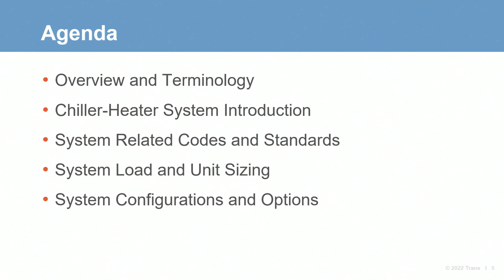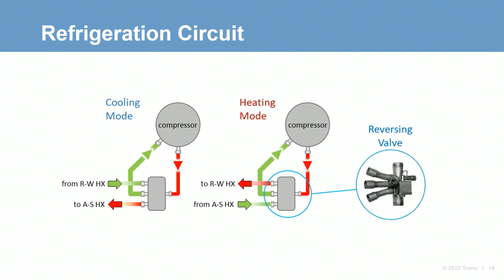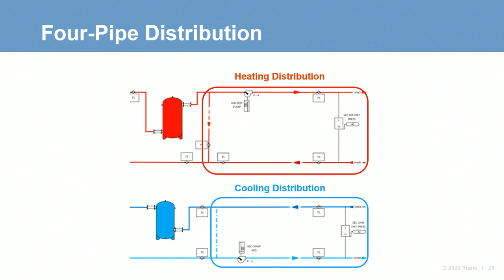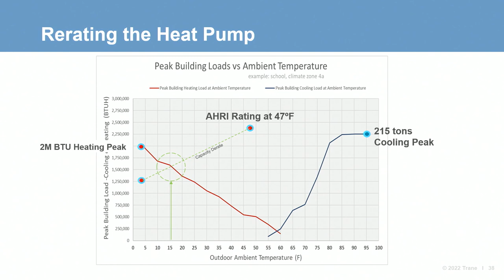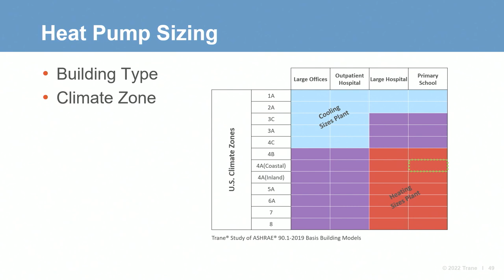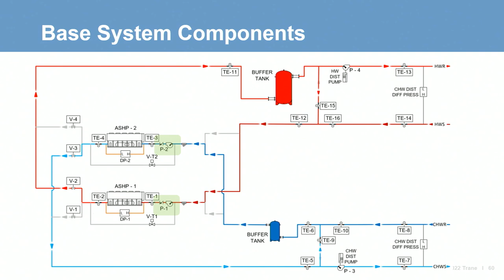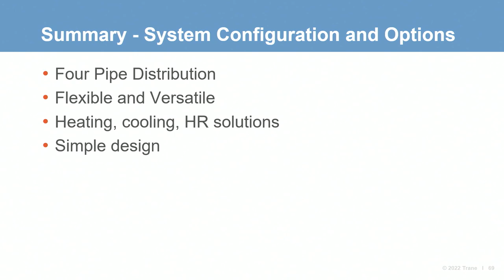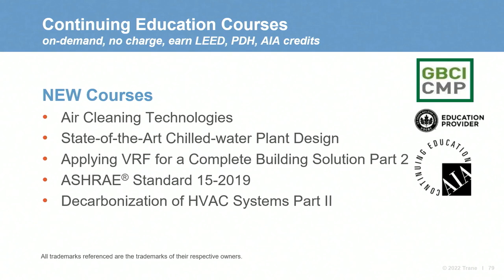Trane Engineers Newsletter LIVE: Air-to-water Heat Pump System Design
Building on the previous two Decarbonization of HVAC Systems ENLs, this program will cover electrified building heating systems utilizing air-to-water heat pumps. Topics covered will include operating characteristics of air-to-water heat pump equipment, system load and unit sizing considerations, system hot water design temperature considerations, system configurations and options including heat recovery, storage and auxiliary heat, as well as system control considerations. Presenters: Rick Heiden, Charlie Jelen, Dan Gentry, Jeanne Harshaw (host). To earn PDH credit for viewing, Vist and register to Trane Education Center.